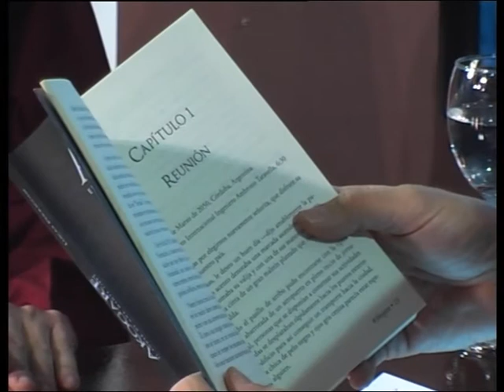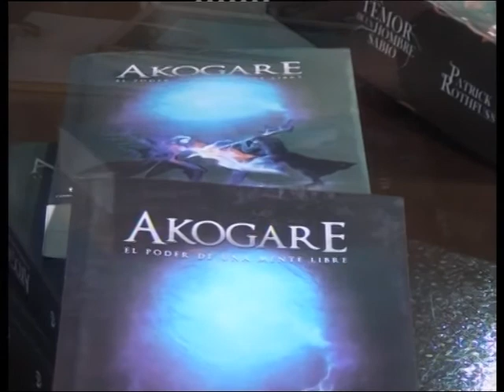En Voz Alta | Lucas Perricone Bloque 2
"Lucas el grande": Lucas Perricone superó un cáncer a los 19 años y empezó a escribir, como terapia. Hoy ya tiene su propio libro: "Akogare, El Poder de una Mente Libre". Mirá el programa completo en nuestro sitio web